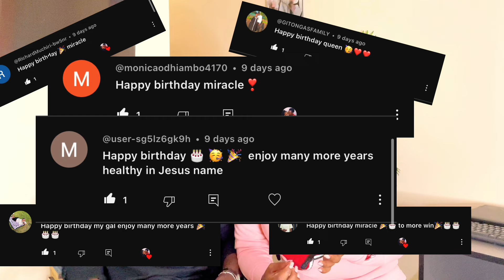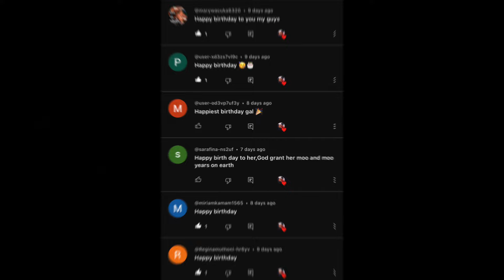THIS WAS SO EMOTIONAL🥺// I PROPOSE❣️